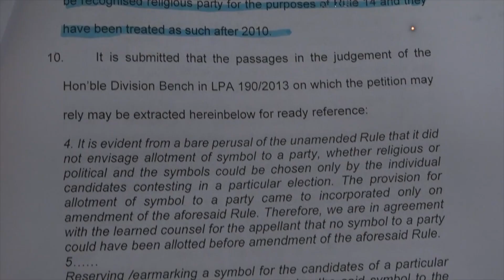DSGMC Election : AAP ਨੇ Akali Dal ਨੂੰ ਦਿੱਤੀ ਸੰਜੀਵਨੀ, GK ਨੇ ਘੇਰਿਆ Kejriwal